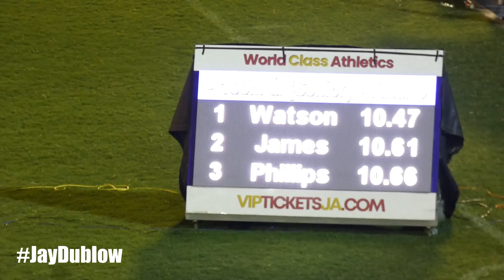Rohan WATSON | MVP | Jordan JAMES | GC Foster College | MEN 100m | John Wolmer Speed Fest 2023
1 Rohan WATSON 2002 ·   JAM 533 MVP 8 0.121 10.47
2 Jordan JAMES 2001 ·   JAM 186 GC Foster College 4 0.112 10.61
3 Odario PHILLIPS 1997 ·   JAM 603 Pelicans Track Club 1  10.66 PB
4 Shamar HORATIO 2003 ·   GUY 608 Racers TC 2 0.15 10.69
5 Edward CLARKE 1995 ·   JAM 407 Legacy Athletics 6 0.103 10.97
6 Kemar GREEN 1993 ·   JAM 124 Elite Performance TC 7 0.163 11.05
7 Michali EVERETT 2001 ·   JAM 122 Elite Performance TC 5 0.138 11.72
 Mazinho BARRETT 1995 ·   JAM 733 UWI Mona 3 -0.045 DQ